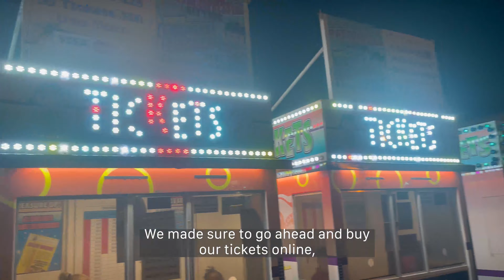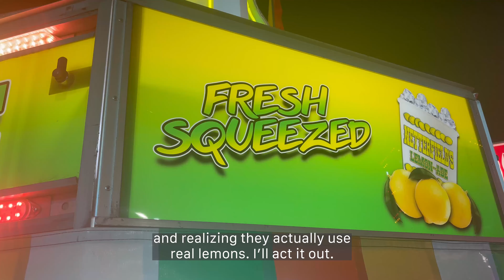Hayden Hits the South Carolina State Fair 🎡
It's the last weekend of the SC State Fair and Gamecock Guide Hayden Fowler and a couple of his friends wanted to show you how it's done. 🎡🎠🥨